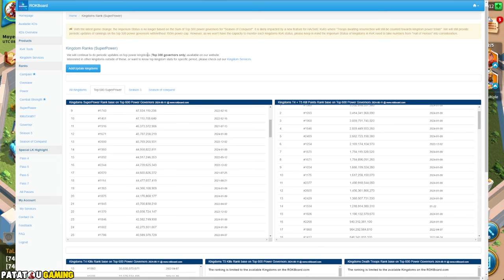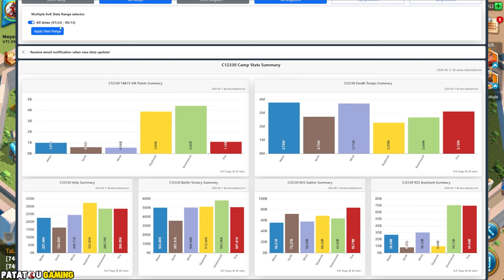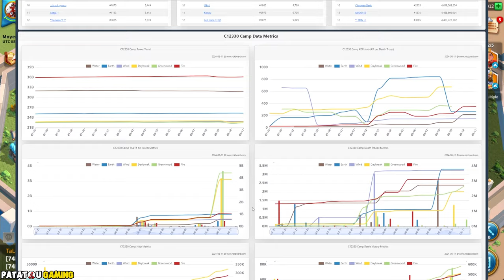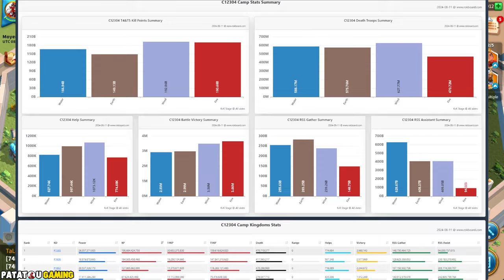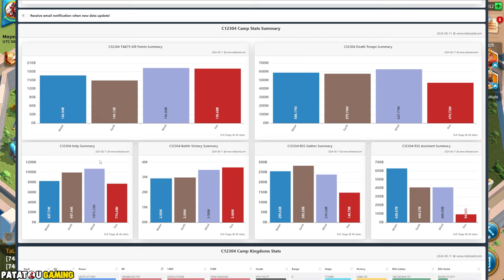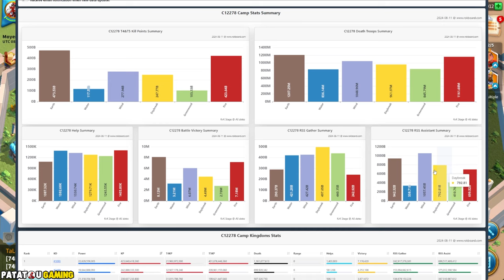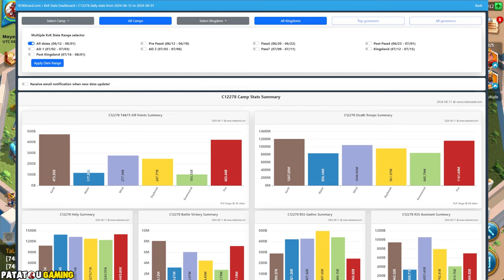POWER! TOUT CHANGE! RISE OF KINGDOMS